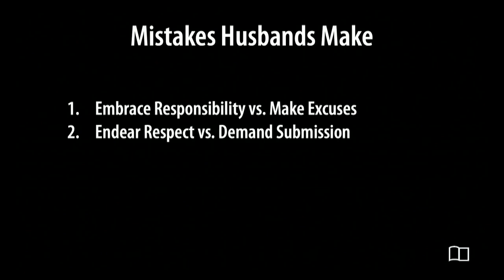Mistakes Husbands Make: Lessons on Love and Leadership from Ephesians 5 - Kyle Frazey - 9/24/23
Title: Mistakes Husbands Make: Lessons on Love and Leadership from Ephesians 5